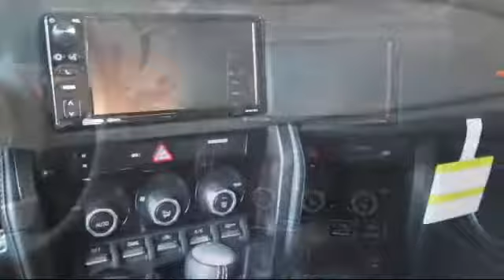2017 Toyota 86 Coupe 860 Special Edition San Francisco Daly City San Mateo San Rafael San Bruno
2017 Toyota 86 Coupe 860 Special Edition Stock Number: 85422 Vin:JF1ZNAA15H8707314.